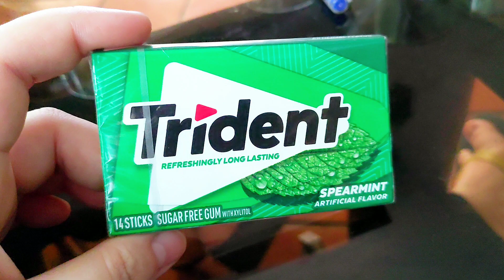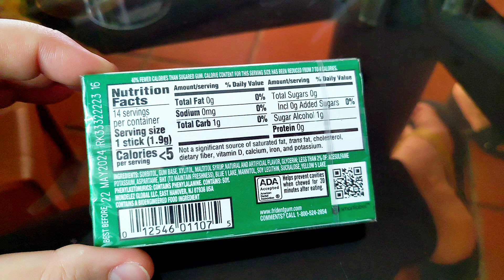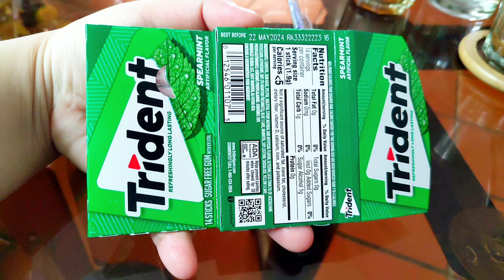Kẹo Singum Mỹ Trident Bạc Hà Thơm Mát - Trident Singum Sugar Free Gum Spearmint Mint Sweets From USA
Kẹo Singum Mỹ Trident Bạc Hà Thơm Mát - Trident Singum Free Sugar Mint Sweets From USA

​Âm nhạc: always
Nhạc sĩ: Rook1e